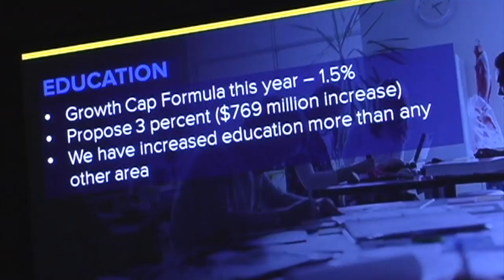Gov. Andrew Cuomo 1/16/18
NY Gov. Andrew Cuomo is heckled by Assembly member Charles Barron and booed by legislators during his 2018-19 budget presentation in Albany.